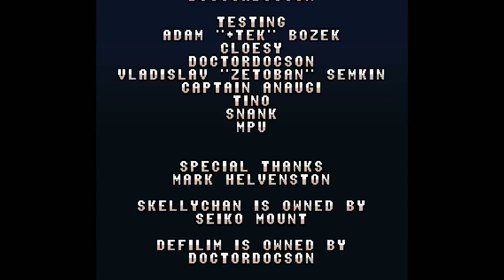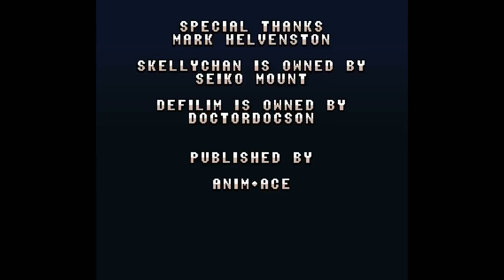Pelo Strem - Skeleton Boomerang